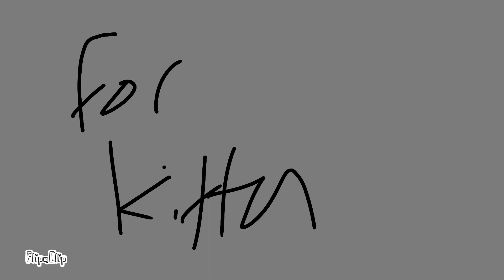haunt me MEME | TW: Blood, Dead Cat | FlipaClip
//dont feel like putting a flash warning, but i mean, if you're really sensitive then ya, kinda flash

yeah,,sorry for venting again i just
fjfk
this is based on true events..um
so, back in april 2020 my kitten died due to being driven over
i'll explain each part seperately

1,2: Bollo and Tigger first meet
3: They became best friends and are sleeping together
4: Tigger came into my room one morning and was looking everywhere while meowing pretty loudly, but I didn't know why
5,6,7: The car that drove over Bollo(idk how to draw cars)
8,9(10): Bollo is dead.

I didn't get to see Bollo the day he died. my mom got to know pretty early in the morning

im still sad about his death 'til this day
this song made me cry while thinking about him
i miss him. died at only 9 months.
he was so cuddly and sweet, i loved him
im sure Tigger misses him too

these arent what they actually look like, i gave them new designs

Characters in order:
Tigger(his leg)
Bollo

Time: 1 day
Program: FlipaClip
Device: Samsung A70
FPS: 9(in honor of him being 9 months old)
Sub Count: 37